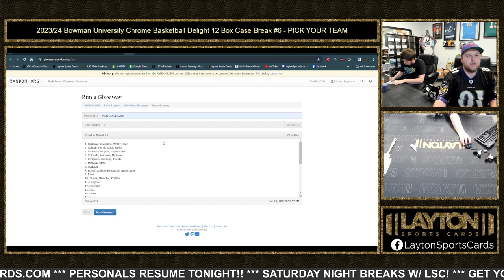NON COLLEGE RANDOM FOR 202324 Bowman University Chrome Basketball Hobby & Delight 7 Box Mixer #6 R